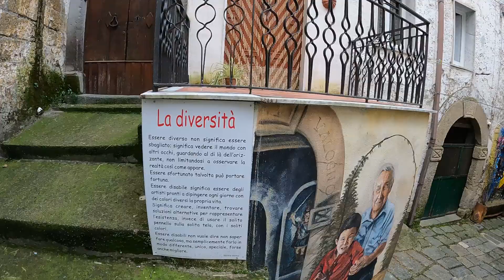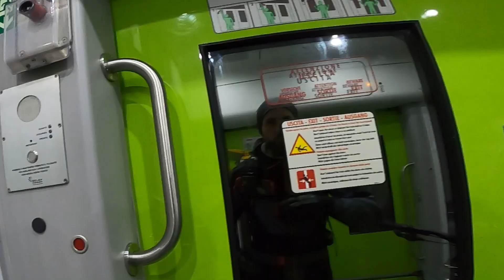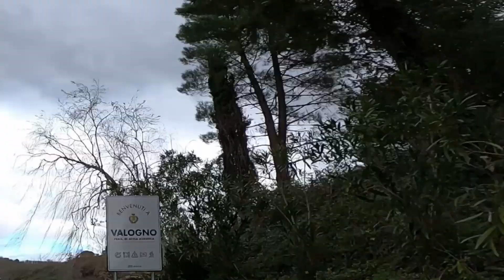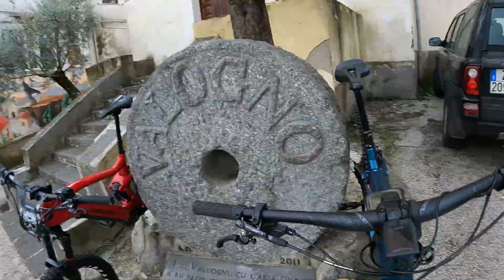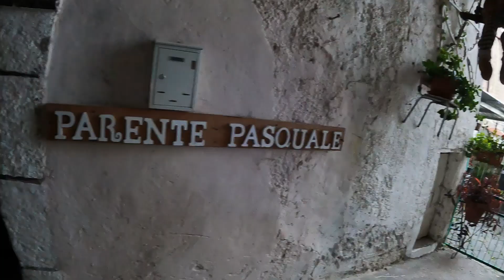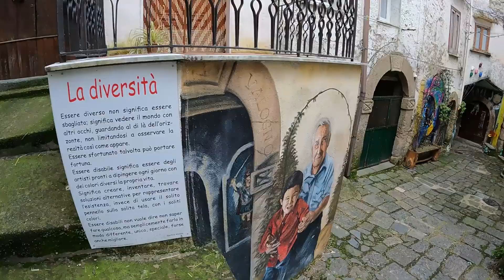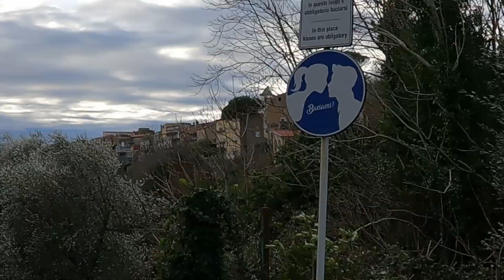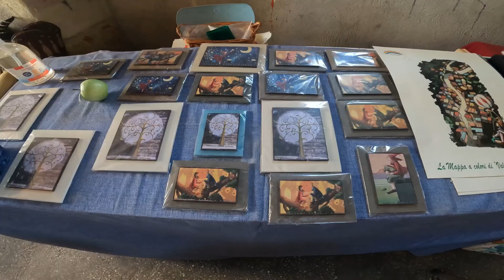VALOGNO IL BORGO DELL' ARTE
Amici Bad in questo video vi mostriamo il borgo di Valogno, soprannominato il Borgo dell'Arte. i suoi vicoli, le sue stradine ed i suoi cortili danno vita a tanti Murales ed a installazioni artistiche. Un posto che era destinato a scomparire ma grazie alle persone che ci vivono si è rimesso in piedi raccontando la sua storia. Scopriamolo insieme, buona visione Bad.